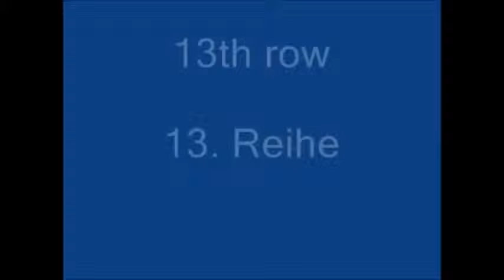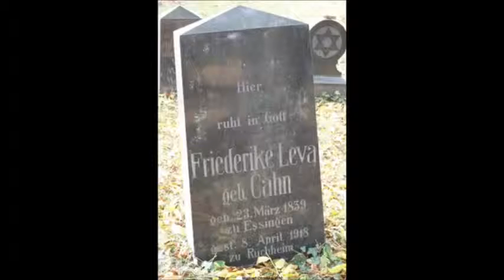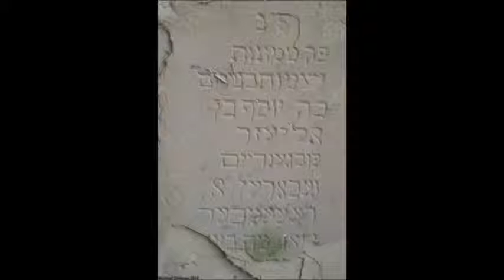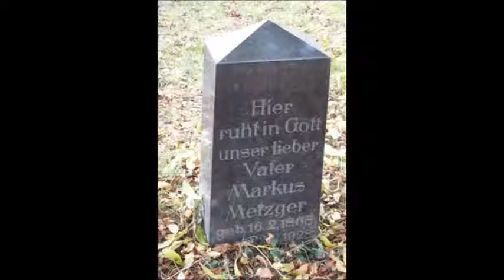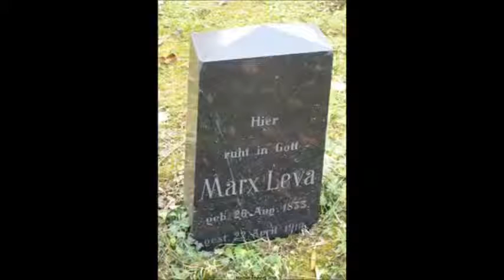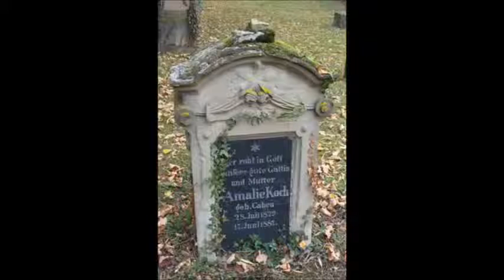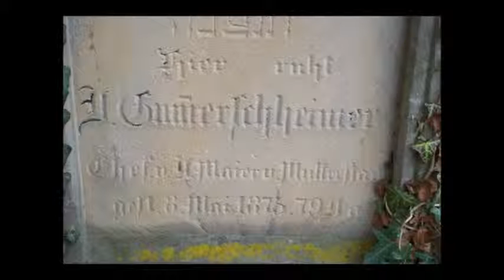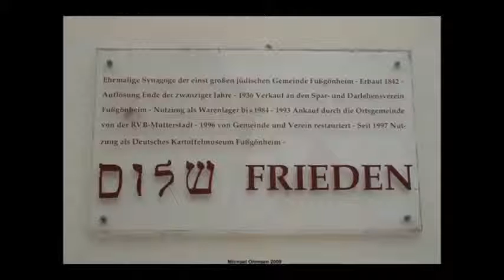Mazewot (2/2) of the Jewish Cemetery in Fußgönheim